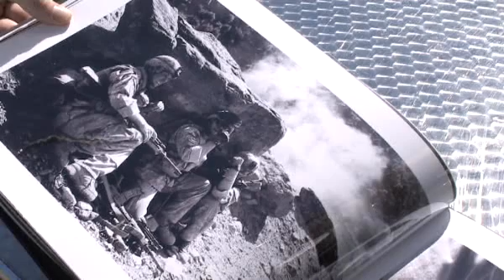Canon CPN - John D McHugh Afghanistan War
John D McHugh is talking about taking picture at Afghanistan war with the EOS 5D